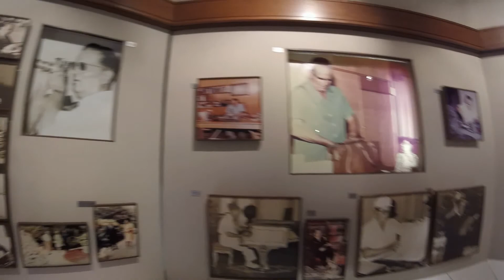Wyspy Briońskie - Brijuni 2016